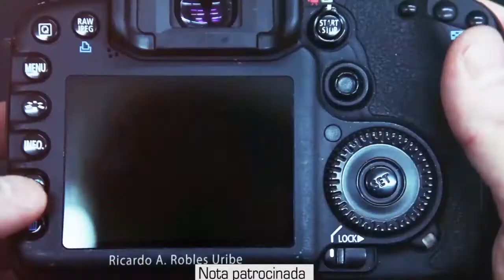Proyecto Futuro sobre Ruedas llega a Moniquirá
Gracias el proyecto “Futuro Sobre Ruedas”, la gobernación de Boyacá viene entregando una serie de buses a diferentes municipios con el objetivo de garantizar el transporte escolar en los sectores rurales, y Monquirá se vio beneficiado con esta proyecto en segunda fase. El pasado miércoles 08 de agosto se contó con la presencia del Ing. Carlos Andrés Amaya quien frente a la capilla y ante la comunidad hizo entrega de este vehículo.

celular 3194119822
S&B NOTICIAS, INFORMACIÓN DIGITAL AL ALCANCE DE SUS MANOS Dirección General: Ricardo Arturo Robles Uribe, Voz off cabezote: Carlos Rojas, Entretenimiento: Viviana Ramírez, agradecimientos a nuestros canales aliados, TELEPOIMA en Oiba, PASO TV en el Socorro, ACOTEVEL en Vélez, MONITV en Moniquirá.
También pueden estar pendientes de nuestra información a través de las emisoras vinculadas con nosotros como lo son ECONOTICIAS de Puente Nacional e HIT STEREO de Moniquirá.